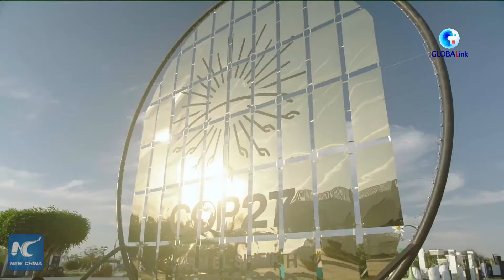GLOBALink | Kenyan analyst urges developed countries to fulfill commitments to reducing emissions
A Kenyan analyst has urged the U.S. and other developed countries to fulfill their commitments to reducing emissions and providing financial support to Africa.